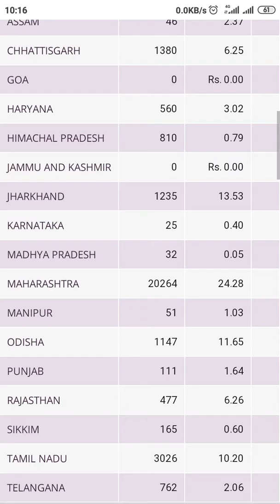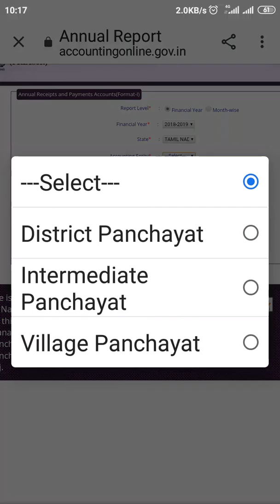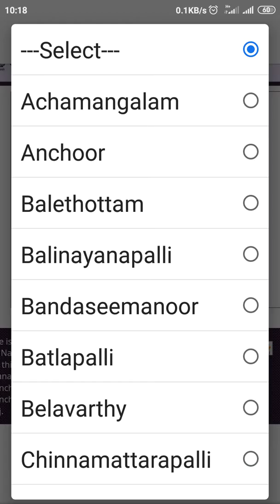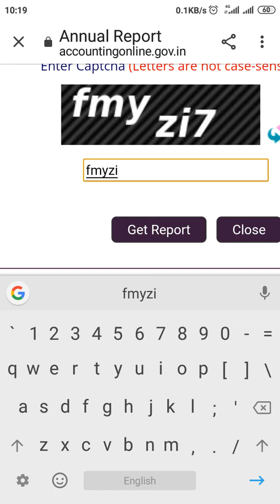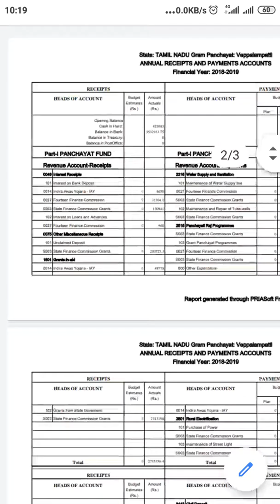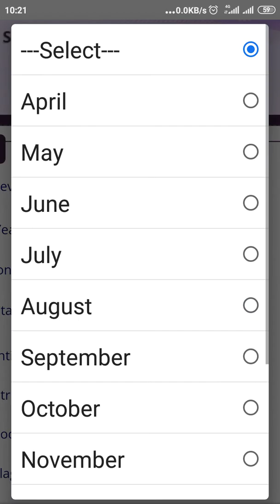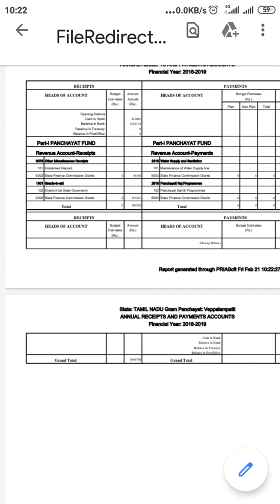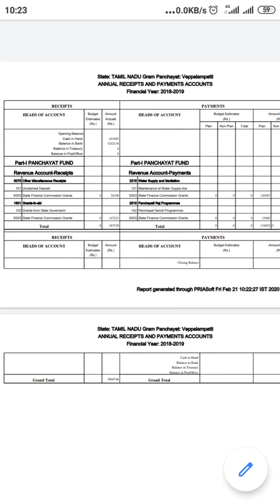கிராமத்தின் வரவு செலவு தெரிந்து கொள்வது எப்படி?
கிராமத்தின் வரவு செலவு தெரிந்து கொள்வது எப்படி? How to get to know fund received and expense occurred in our Panchayat?